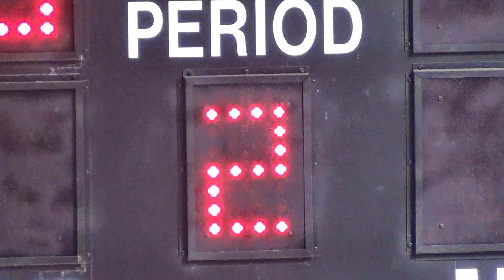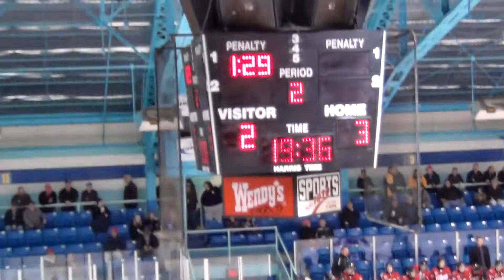Kestner Goal P2 in Legionnaires game vs Leamington Dec 3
In a dazzling display of good teamwork Mater of the Sarnia Legionnaires makes a cross-ice pass to Kestner in Period 2 of a game held at the Sarnia Arena on 3rd December 2013. Kestner takes the pass and does some pretty fancy  footwork through the Leamington defences.